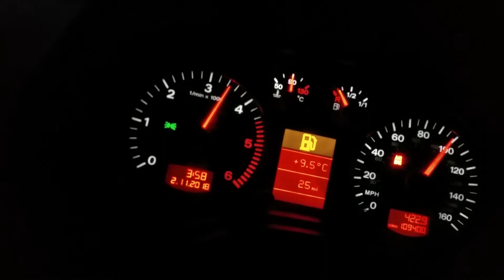0-100 mph Audi A3 8p 2.0 Tdi 140bhp acceleration !!!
26.62s